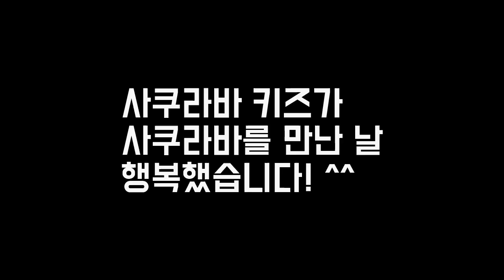프라이드 레전드 사쿠라바가 한국 기자에게 갑자기 한 말 | 桜庭和志の韓国記者とインタビュー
길을 못 찾고 방황하던 20대 중반의
절 격투기계로 '끌어들인(?)'
프라이드 전설 사쿠라바 카즈시를
2016년 10월 웨스틴조선호텔에서 만났습니다.

할 말을 다 하기엔
너무 짧은 5분 동안의 인터뷰였지만
제가 기대하던 사쿠라바 그 자체였습니다.

많은 분들이
가장 좋아하는 파이터가 누구냐고
물어보십니다.
그때마다
전 "사쿠라바 카즈시"라고 말합니다^^